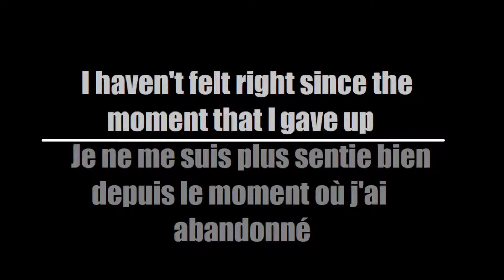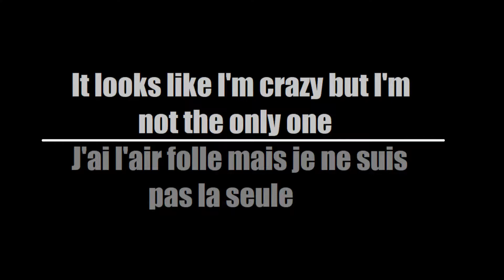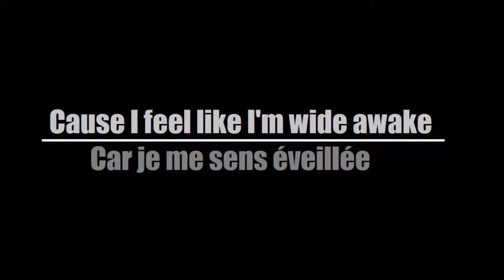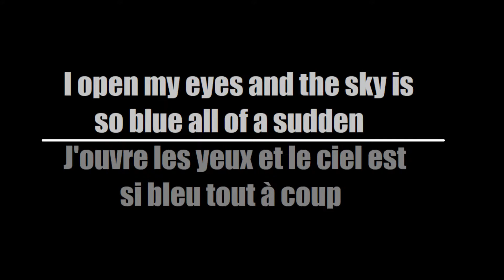Lacuna Coil - Wide Awake (Traduction Française)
Here's my French translation of "Wide Awake" by Lacuna Coil

Voici ma traduction Française de "Wide Awake" de Lacuna Coil